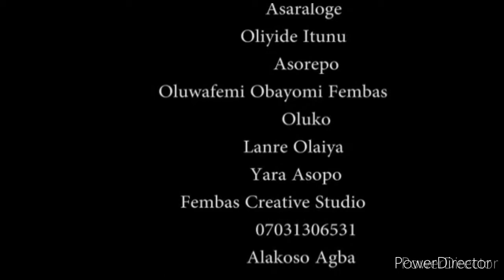Yoruba Language Learning Process Simplified. Series 26 (THE 23RD LETTER OF THE YORUBA ALPHABETS “U”)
This video is about the 23RD alphabets of the Yorùbá language. This letter is called letter “U”. And it’s a special character.

This letter is a vowel. But a different one like that. Because thou, it is a vowel, but it can not begins words in Yorùbá generally acceptable Yorùbá language except in some native language/dialects. Like IJẸṢA, EKITI, IJẸBU ILAJẸ, AND IKALẸ dialects.

It is only in this dialects that you can see where “U” begins Yorùbá words. But despite that it can do all other things that Yorùbá vowels does. It can be in the middle of words, and can ends words.

It can be tone marked and can serves as a syllable in Yorùbá language.

So please relax watch and learn new thing today.